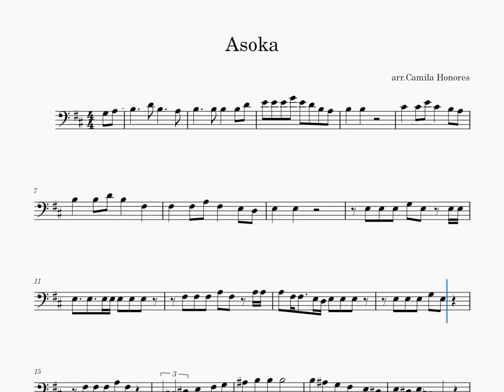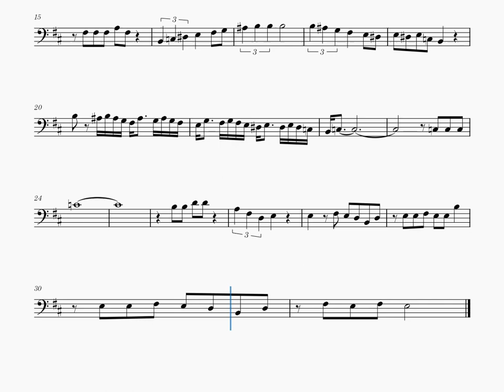ASoka Trend arr.Cello Solo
Hello! Here I Leave an arrangement of ASoka Trend
Thanks!

Hola! Aquí dejo un arreglo de el tema de Asoka trend
¡Gracias !